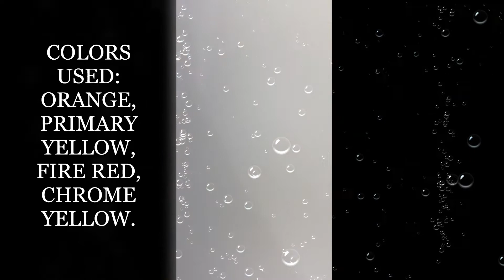FLUID ARTWORK / ACRYLIC POUR / THE DUTCH POUR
Hello beautiful people, in this video you can see how to create a stunning art piece with acrylic paint and additives. It's amazing how certain acrylic paints react when mixed with different acrylic paint colors.

Canvas used 12 x 16

***Time Stamp***
0:00 Intro
O:12 Acrylic Paints used
0:40 Mix Acrylic Paints with Floetrol
1:45 Flow Test for even consistency
2:07 Cover Paint Canvas
2:22 Layer the Paint Colors
3:35 Blow Paint with Blow Dryer
4:03 Blow Dryer side view
4:48 Final Display
5:00 Nap Time / Footsie Blanket Made by Chevy

Crochet Footsie Blanket***
Footsie Blanket Modeled by Wendellar aka Wendy.

I believe we all have a creative side and enjoy beautiful visual arts in some form or fashion.
I decided to start sharing my art adventure during Covid-19. I needed something therapeutic and fun to do, so I started experimenting with paint from watching YouTube videos and now I'm hooked :)  I really enjoy working with different products, like pouring medium, mod podge, epoxy resin and acrylic paints. It's amazing how paint colors and products work together, with different manipulations you can create some beautiful paintings. All my pieces are for sale ! Stay